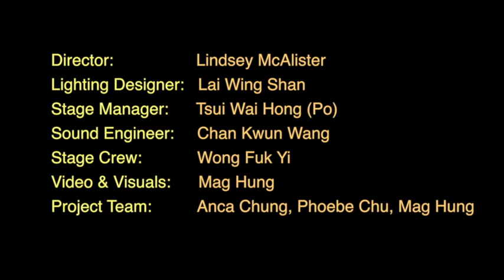Miller Performing Arts: Pull Back the Curtain 2016 - Charlie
CHARLIE (Reading)
by Michelle Chan
All Lily wants is to take back her son. But doesn't she know that he's been here all along?

Part of "Pull Back the Curtain 2016", HKYAF and Miller Performing Arts' Youth Scriptwriting Programme